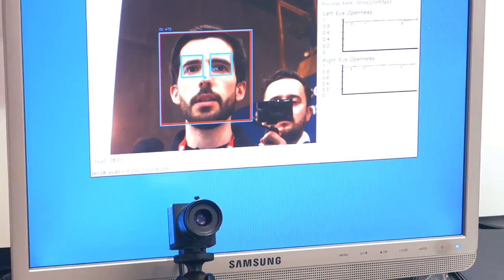ARTŪRS IR BARSELONĀ 3: KONFERENCES APSKATS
ARTŪRS IR BARSELONĀ 3: KONFERENCES APSKATS, APARTAMENTI, VAKARS AR DRAUGIEM